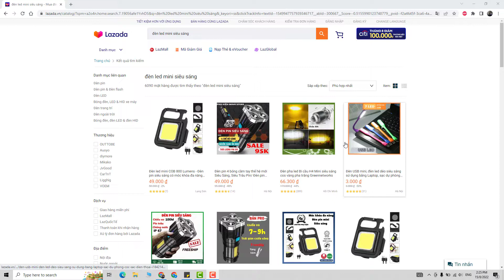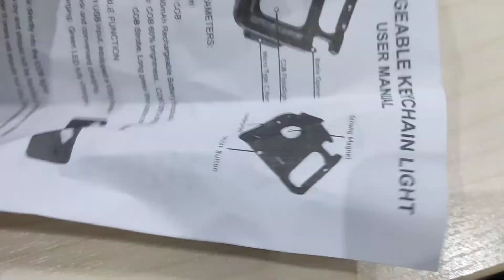Test đèn Led siêu sáng mini có ngon như Quảng Cáo ?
- Bộ led móc khóa siêu sáng
- Ditrolab